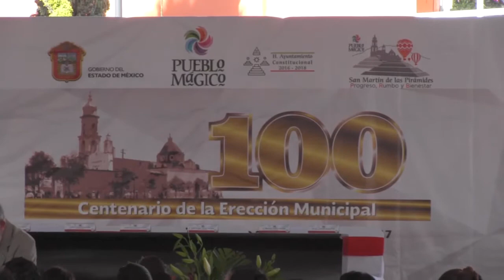Centenario San Martín Pirámides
Centenario de la erección municipal San Martín de las Pirámides encabezado por el actual presidente Francisco Robles Badillo.

Fotografía y Vídeo Digital
No somos empresa, no contamos con foto estudio profesional, no tenemos infraestructura, lo hacemos por hobbye o por gusto en forma casera, simplemente somos una opción más para grabar tus recuerdos que perdurarán toda la vida en calidad DVD HD